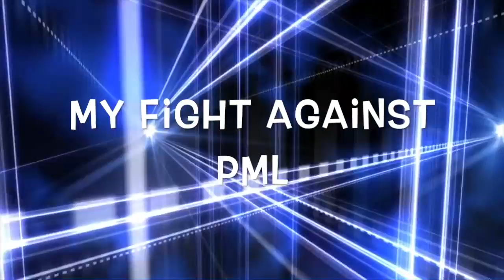I messed up so bad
I messed up so bad yesterday. I put up Daily moment 025 but it should have been 026. So today daily moment 027.

Joakim Karud - Longing
Follow Joakim Karud on Soundcloud: